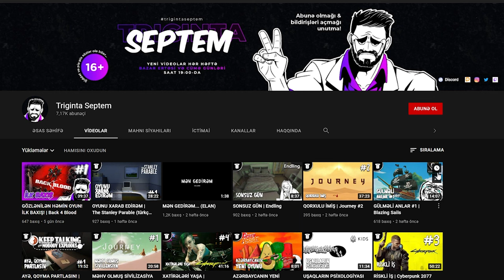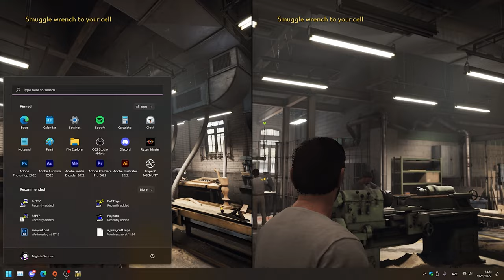MƏLƏFƏ OĞRULARI | A Way Out #2 w/ Mag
"A Way Out" oyununa davam edirik! Xoş izləmələr!